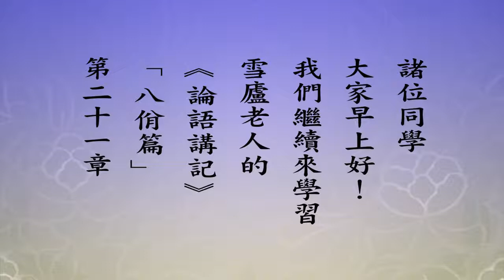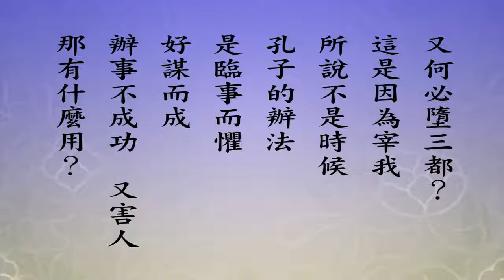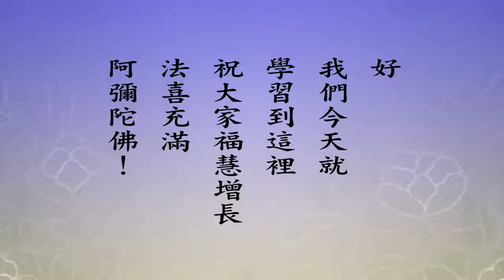悟道法師 每日論語－有聲書 070 八佾篇第二十一章： 【哀公問社於宰我。宰我對曰。夏后氏以松。殷人以柏。周人以栗。曰。使民戰栗。】